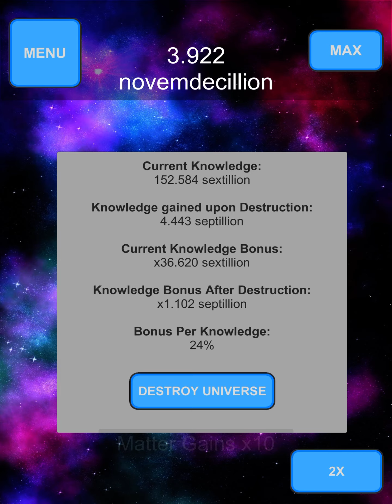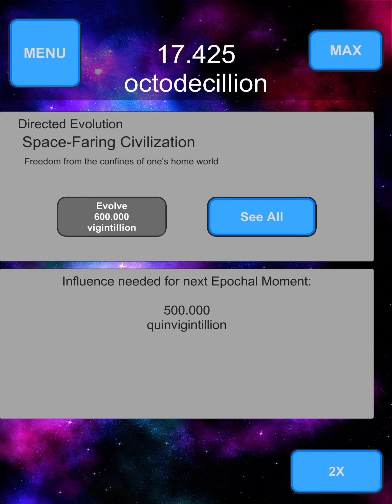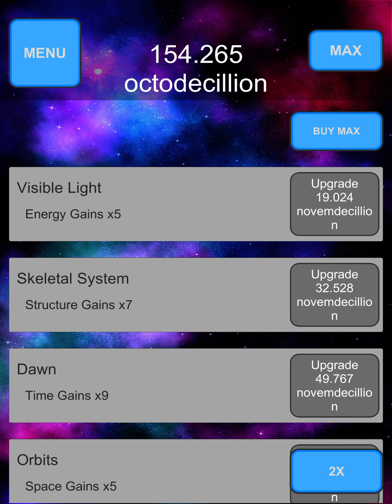Talking about hurricane Ida